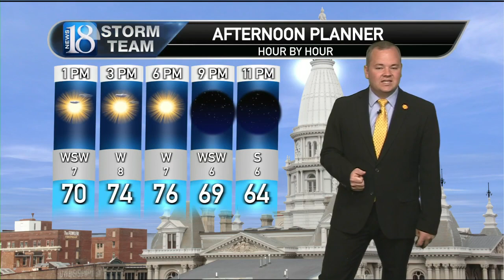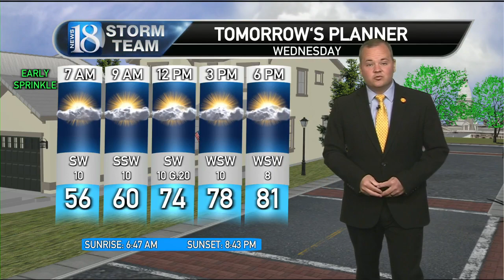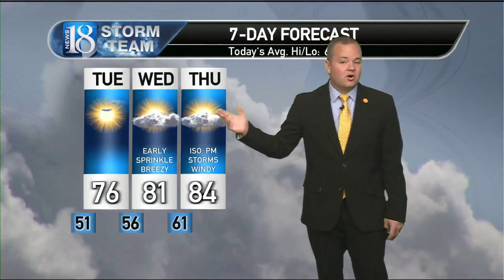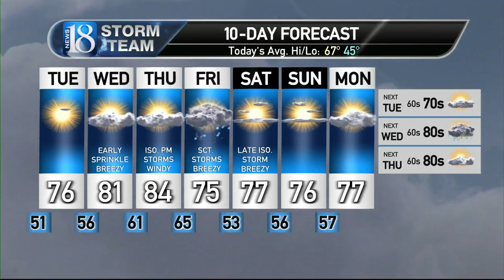April 30, Monday Midday Weather Forecast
A sunny and comfortable day with warmer temperatures for tomorrow